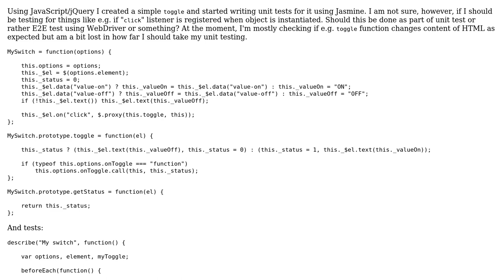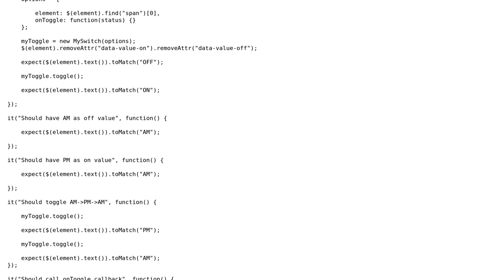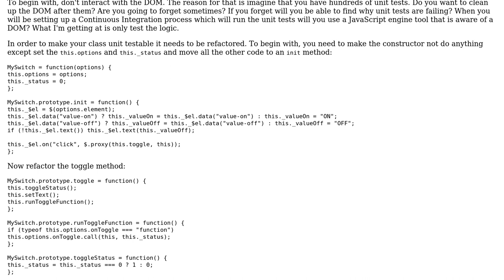Jasmine unit tests for simple toggle class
With thanks & praise to God, and with thanks to the many people who have made this project possible! | Content (except music & images) licensed under CC BY-SA | Music | Images & others | With thanks to user spirytus user SBel user Quill and the Stack Exchange Network Trademarks are property of their respective owners. You are responsible for your own actions.